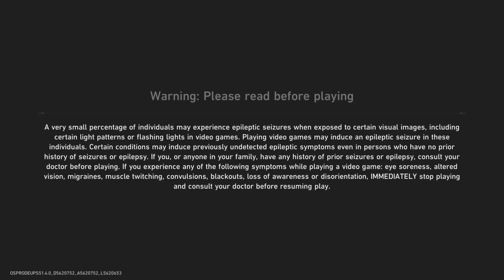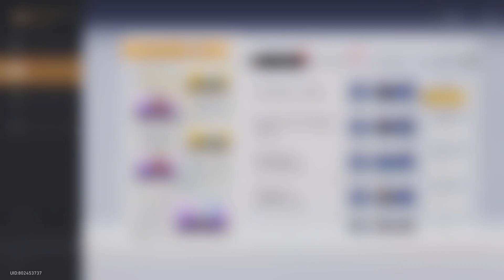Honkai: Star Rail PS4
Launch gameplay console